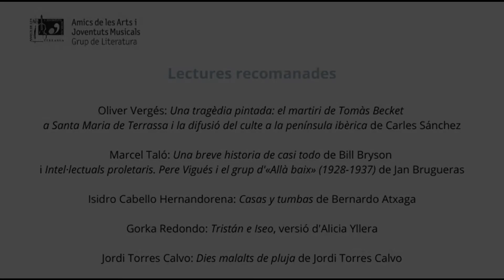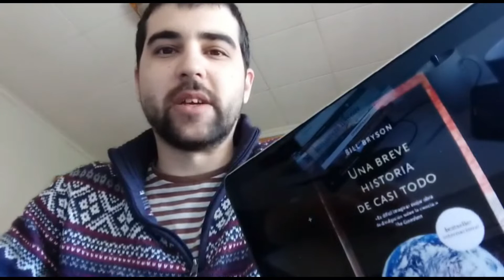Lectures recomanades - 7 (2020)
Oliver Vergés: «Una tragèdia pintada: el martiri de Tomàs Becket
a Santa Maria de Terrassa i la difusió del culte a la península ibèrica» de Carles Sánchez / Marcel Taló: «Una breve historia de casi todo» de Bill Bryson i «Intel·lectuals proletaris. Pere Vigués i el grup d'«Allà baix» (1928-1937)» de Jan Brugueras / Isidro Cabello Hernandorena: «Casas y tumbas» de Bernardo Atxaga / Gorka Redondo: «Tristán e Iseo», versió d'Alicia Yllera /   Jordi Torres Calvo: «Dies malalts de pluja» de Jordi Torres Calvo.